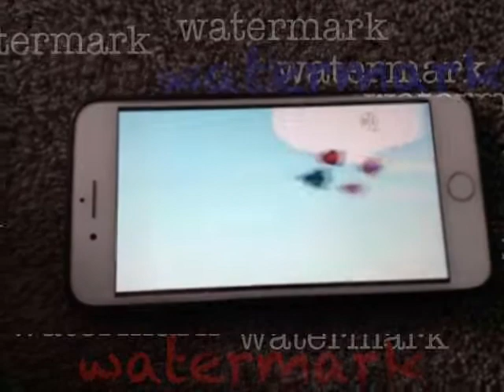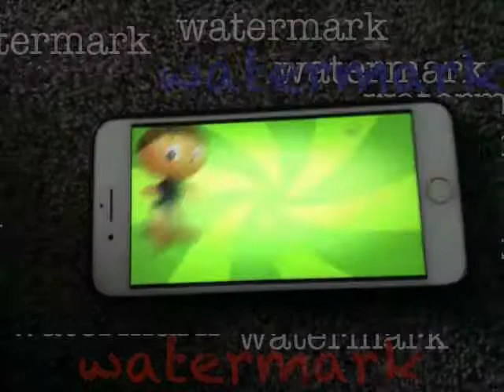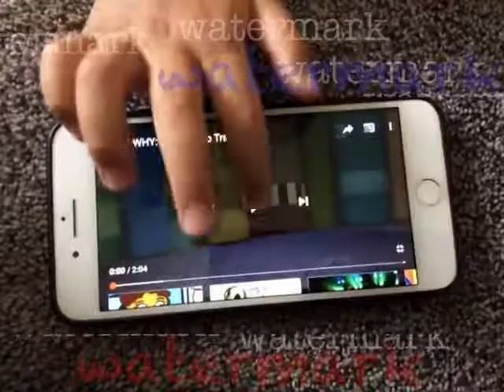it’s time to transform 2 reversed